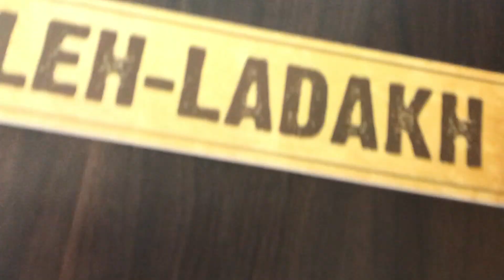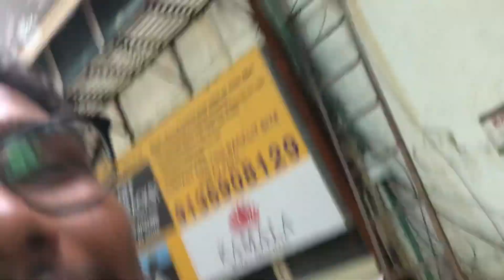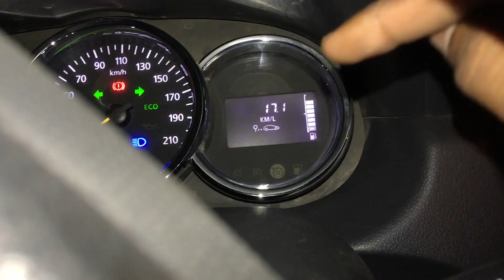SUNBURN MUMBAI & All informations about southindiaroadtrip | Day 13-14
Last day of south india trip. Given all details about south india roadtrip, details like budget, food, roads conditions etc etc. Sunburn is a commercial electronic dance music festival held in India.
The Bandra–Worli Sea Link is a bridge that links Bandra in the Western Suburbs of Mumbai with Worli in South Mumbai.
We also visited some food joints in mumbai as well.

KEEP ROLLING WITH PEACE BRO ✌🏻😇

Music Credits